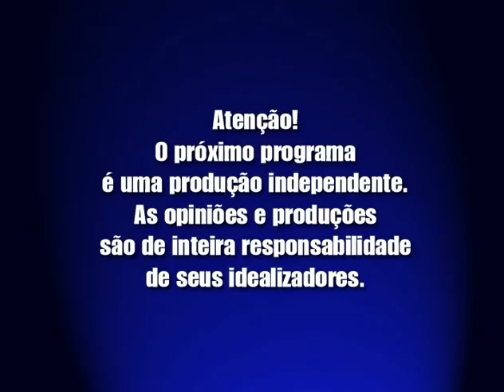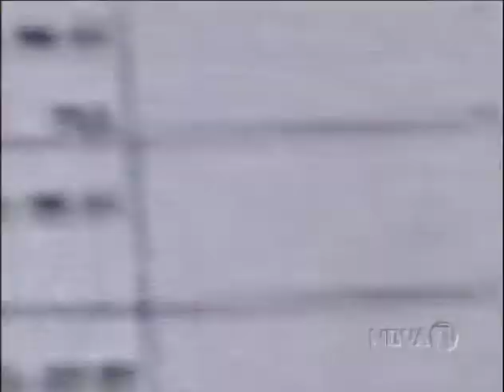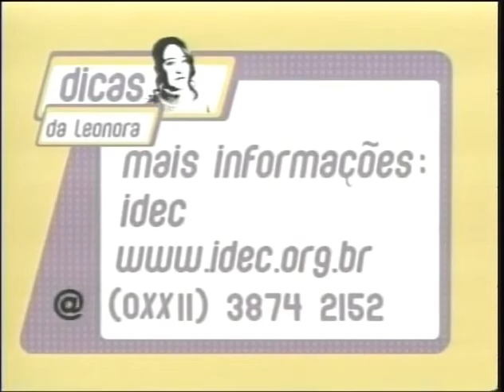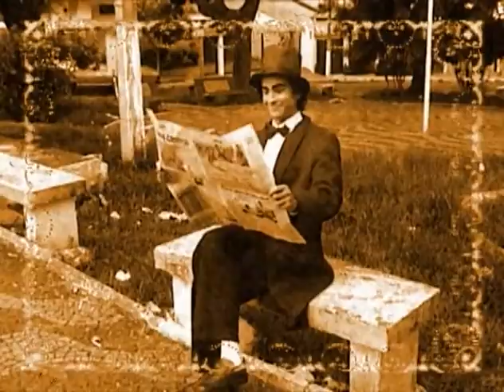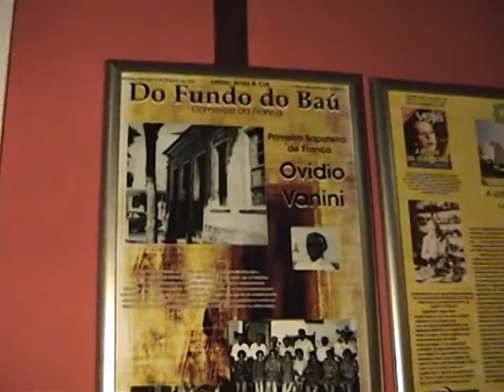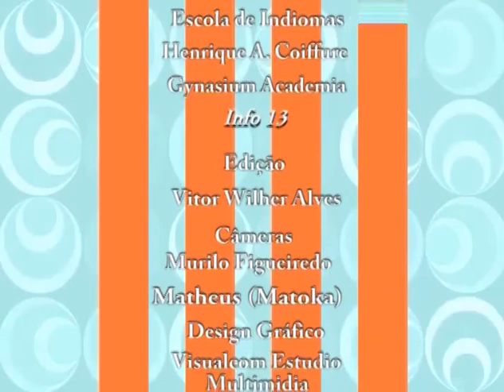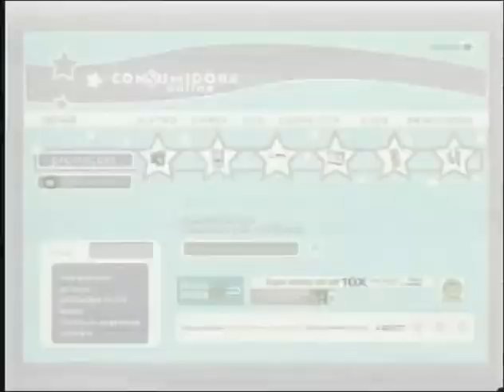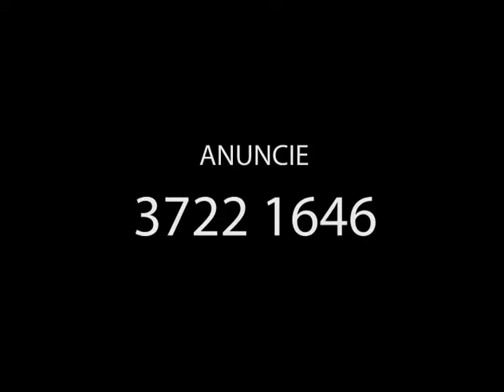rally e sapataria da pizza mp4